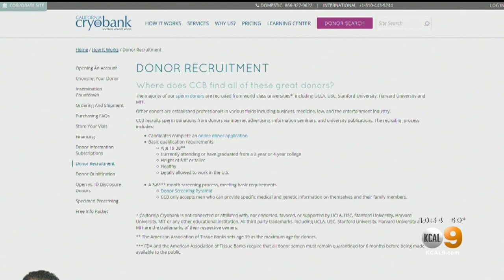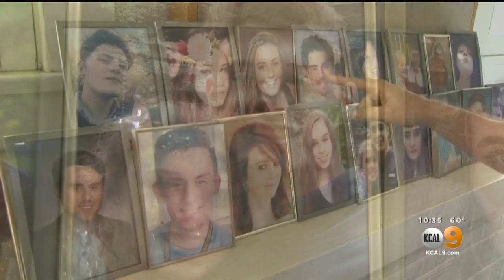Sperm Donor Meets More Than 20 Of His Genetic Children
A man who donated his sperm in the early 90's became a bio-dad to more than 20 children.